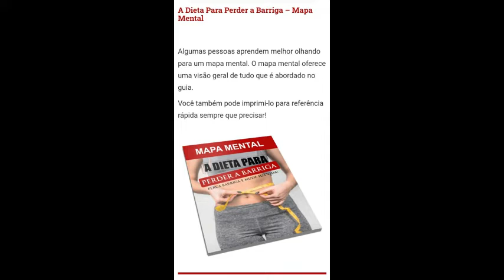Como Eliminar Barriga de Uma Vez Por Todas!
Quer voltar a ser atraente com aquele corpinho de causar inveja?

Descubra Agora: Como Eliminar Barriga de Uma Vez Por Todas Seguindo os Passos Corretos da Dieta Para perder a Barriga.
E MAIS: VOCÊ VAI RECEBER DE BÔNUS +6 E-BOOKS AUXILIADORES PARA PERCA DE PESO (GRATUITAMENTE)!!!

O QUE VOCÊ VAI APRENDER NO E-BOOK “ A DIETA PARA PERDER A BARRIGA
No ebook “A Dieta Para Perder a Barriga” você vai aprender como secar sua barriga de forma natural mesmo que você não saiba nada sobre alimentação saudável ou perda de peso. Essa dieta é baseada em uma reeducação alimentar simples, saudável e que realmente funciona na prática!

As técnicas apresentadas nesse guia são infalíveis e vão ajudar você a eliminar o excesso de gordura abdominal,
trazendo de volta a sua saúde e auto-estima.

DETALHES:
– O Conteúdo do e-Book está muito bem detalhado e em Português.
– Ele é compatível com todos os dispositivos.
– Download Imediato.
– Vêm com 6 Bônus de Graça. APÓS EFETUAR A COMPRA, EM QUANTO TEMPO RECEBO O PRODUTO?

R: Caso tenha efetuado a compra por cartão de crédito, sua compra deverá ser liberada na mesma horas após confirmação do pagamento. Caso efetuou a sua compra por Boleto, a liberação ocorre no prazo de 1-3 dias úteis após a confirmação do pagamento no sistema. O seu acesso ao produto será encaminhado automaticamente para o e-mail em que utilizou no ato da compra. COMO É FEITA A ENTREGA DO PRODUTO?

R: Bom, você irá receber os dados para acessar o seu produto no e-mail em que foi utilizado para comprar o produto. A leitura do seu e-Book será através do seu celular ou computador. Pelo fato deste produto ser um livro digital

BÔNUS
Aplicativo Para Auxiliar Na Dieta Para Perder a Barriga.

Ganhe Acesso Ao Nosso Aplicativo Exclusivo De Classe Mundial: Compatível Com Todos Os Seus Dispositivos.